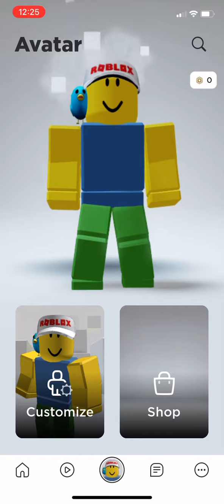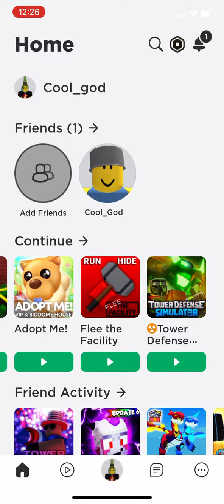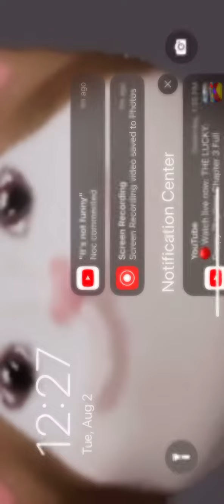Making a weird avatar